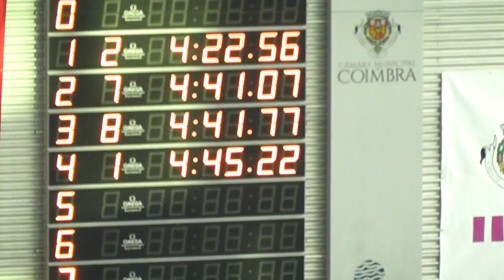Nacional de Clubes 2a 400EM 1de2